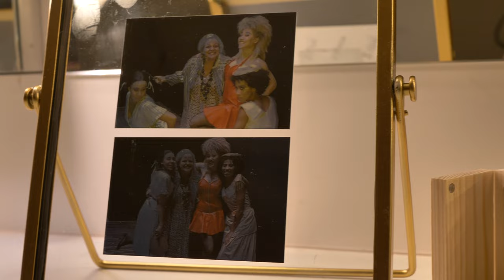Jeannine La Rose als Gran Georgeanna (GG) | In de Huid van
In deze video zie je hoe Jeannine La Rose zich voorbereid op haar rol als oma van Tina Turner. We volgen haar backstage waar zij ons meer vertelt over deze bijzondere rol en de voorsteling.

Meer video's over musical zien?

Dit is het YouTube-kanaal van Stage Entertainment Nederland.